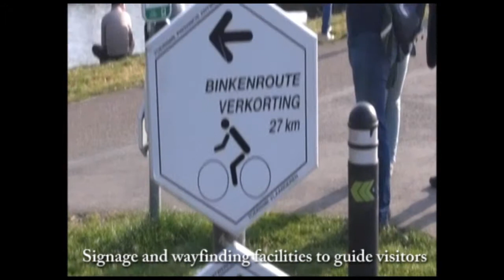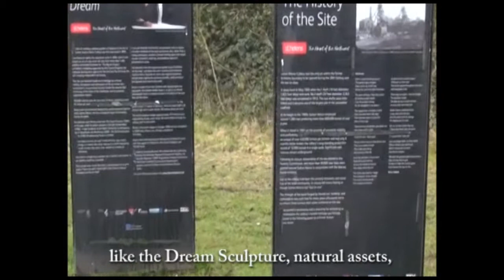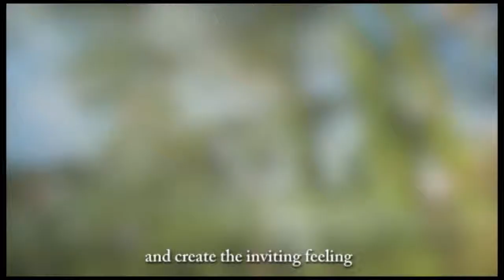St Helens rural futures - Leisure and recreation, Group L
This video was produced by a group of planning students from the Department of Geography and Planning at the University of Liverpool. In spring 2014 a total of 12 groups worked on the theme "St Helens Rural Futures" in their module "Spatial Planning in Action". It includes findings from a fieldwork visit to the Eindhoven region in the Netherlands and Belgium.
The specific theme of group L shown in this video is "Leisure and recreation", focussing on the West of St Helens.